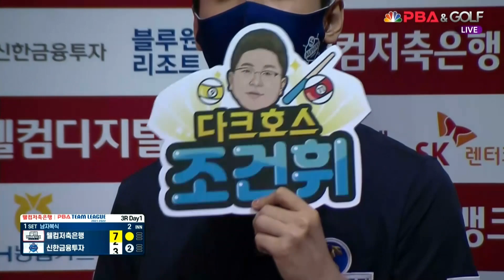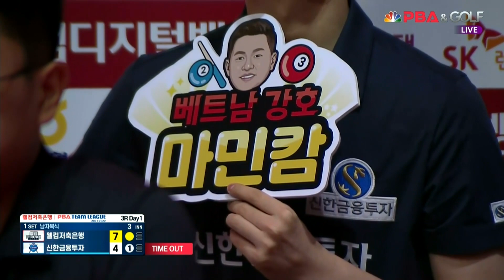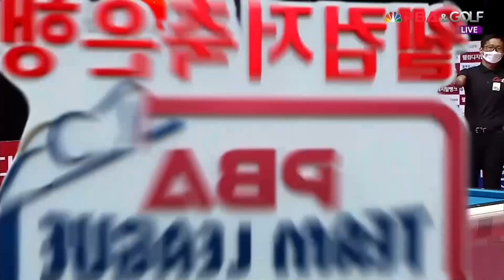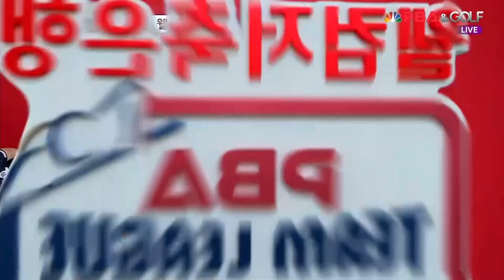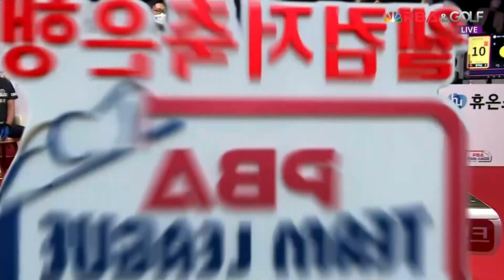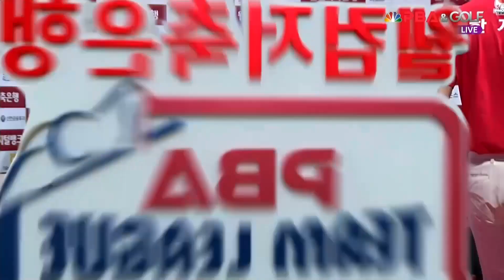웰뱅피닉스(쿠드롱,한지승) vs 신한알파스(마민캄,조건휘) 1세트[웰컴저축은행 PBA 팀리그 3R]